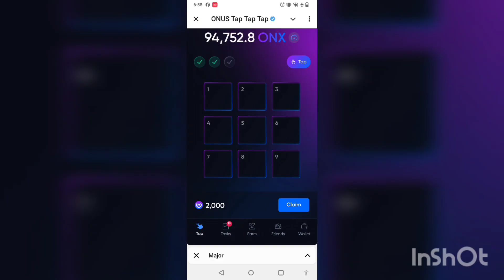12 September 2024 Onus Tap Tap Tap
12 September 2024 Onus Tap Tap Tap

🔥Onus - Tap to Earn🔥Tap2Earn

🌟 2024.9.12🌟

Daily Bounty: 2000

👉👉Play Onus.
Join me, earn ONX free together:
💰 1,000,000 ONX Coin free by Tap & Earn.
🏆 $10,000 reward for the leaders.